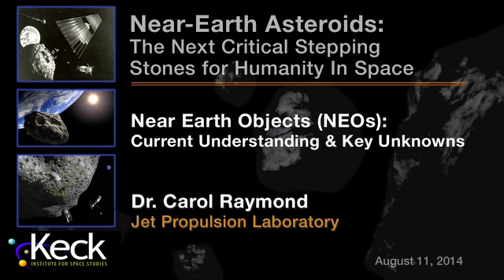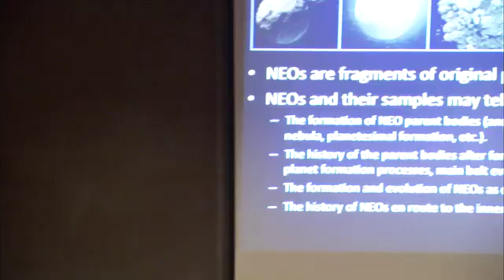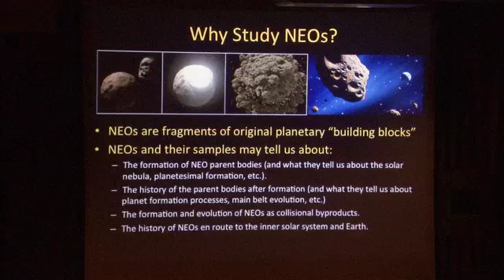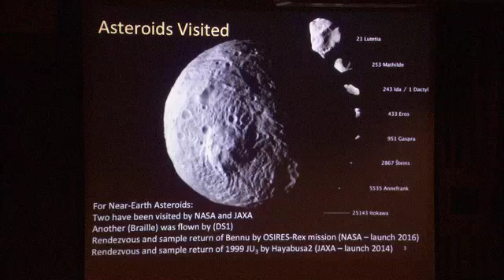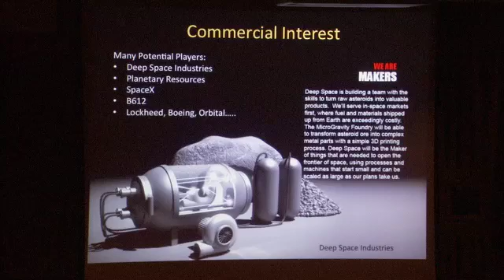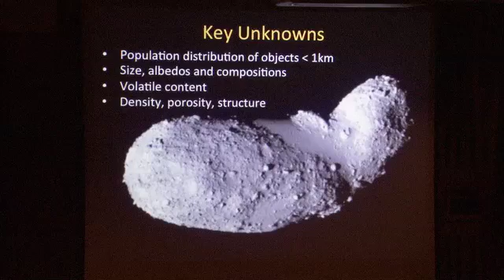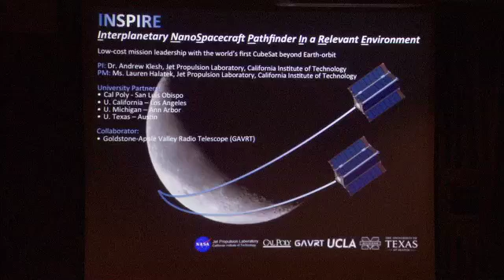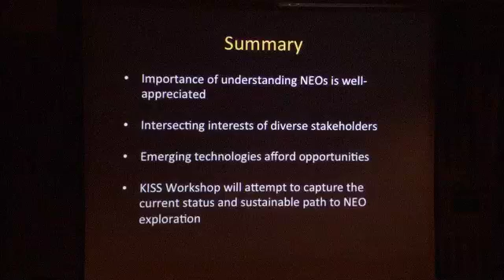Near Earth Objects: Current Understanding and Key Unknowns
Dr. Carol Raymond from JPL presents "NEOs: Current Understanding and Key Unknowns" at the Keck Institute for Space Studies,